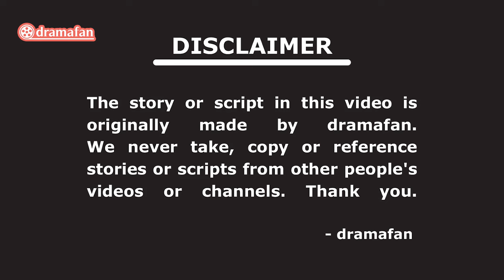Lovely Runner Episode 5 - 6 Pre-Release [ENG SUB]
Dramafan